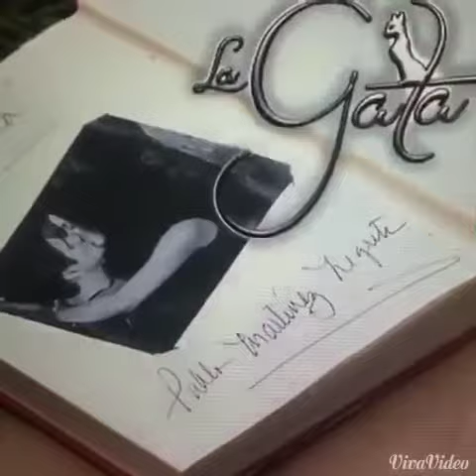Final alternativo de la gata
By jimmy hernandez